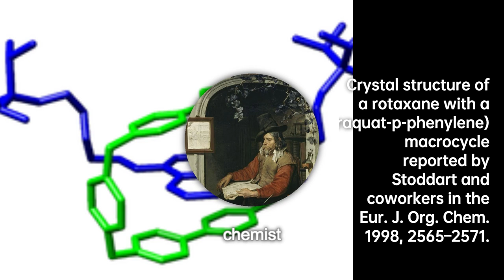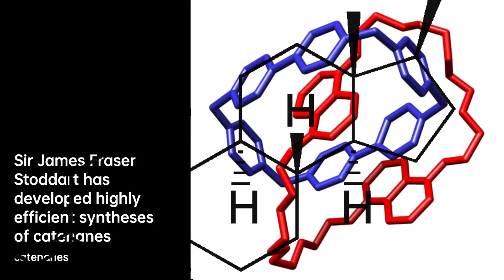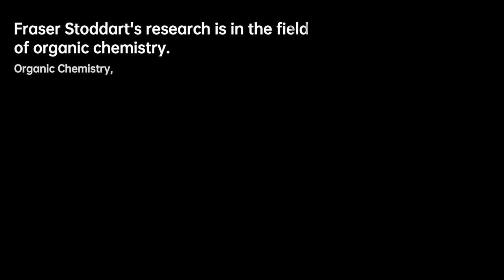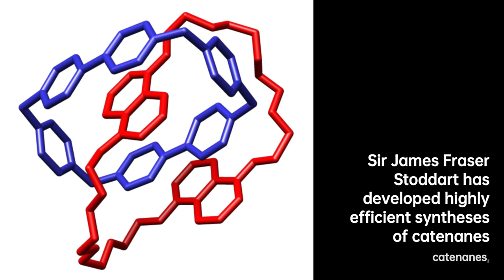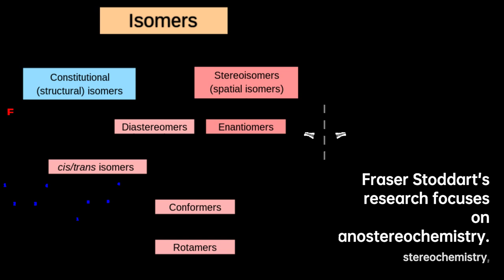Fraser Stoddart: Master of Molecular Manipulation | Scientist Biography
Sir James Fraser Stoddart FRS FRSE HonFRSC is a British-American chemist who is Board of Trustees Professor of Chemistry and head of the Stoddart Mechanostereochemistry Group in the Department of Chemistry at Northwestern University in the United States. He works in the area of supramolecular chemistry and nanotechnology. Stoddart has developed highly efficient syntheses of mechanically-interlocked molecular architectures such as molecular Borromean rings, catenanes and rotaxanes utilising molecular recognition and molecular self-assembly processes. He has demonstrated that these topologies can be employed as molecular switches. His group has even applied these structures in the fabrication of nanoelectronic devices and nanoelectromechanical systems . His efforts have been recognized by numerous awards including the 2007 King Faisal International Prize in Science. He shared the Nobel Prize in Chemistry together with Ben Feringa and Jean-Pierre Sauvage in 2016 for the design and synthesis of molecular machines.